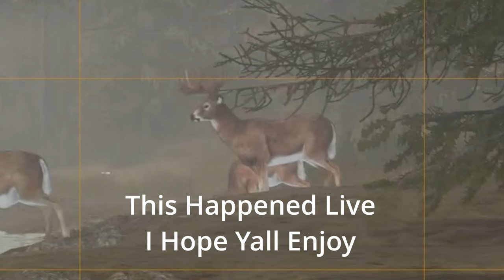HUNTING Typical Rack Great one With A MUZZLELOADER!? Call Of The Wild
i can not believe i got this super rare great one on stream with a muzzle loader that yall chose it was just awsome!

turn the bell on to get notifications for when I post a video!

I Edit All My Own Videos And Make My Own Thumbnails!